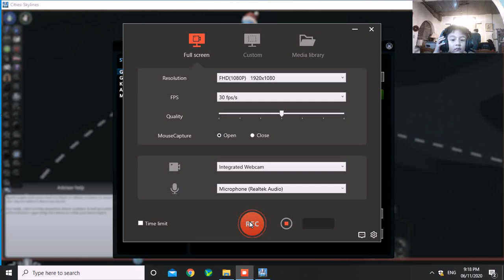CITIES SKYLINE - WATCH ME BUILD MY TILPORT CITY FAST - EPISODE 6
I only have an hour of gadget time so I'm trying to build my city fast. :)